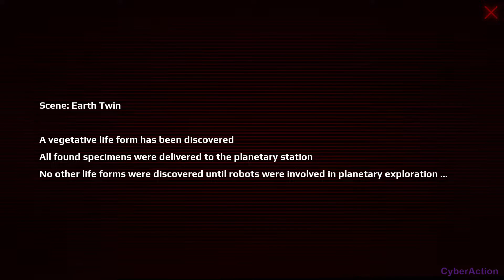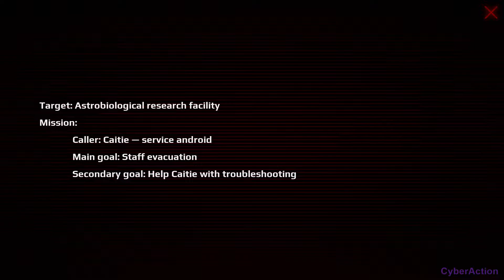Smelted kin - Gameplay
Atirador 2D de ficção científica com elementos de plataforma e metroidvania. Os jogadores terão que explorar um enorme complexo de pesquisa composto por níveis não lineares, repletos de robôs.